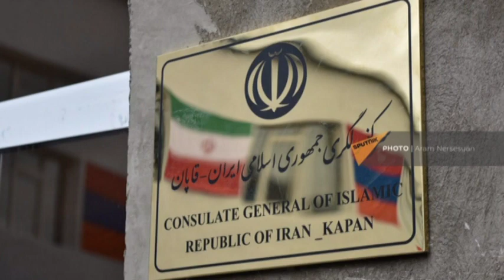İran Qafanda niye konsulluq açdı?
Bu gün Ermənistanın Qafan şəhərində İranın Baş konsulluğu açılıb.

“Qafqazinfo” xəbər verir ki, açılış mərasimində Ermənistanın xarici işlər naziri Ararat Mirzoyan və iranlı həmkarı Hüseyn Əmir Abdullahian iştirak edib.

Açılışı mərasiminin görüntüləri isə sosial şəbəkələrdə geniş müzakirələr səbəb olub. Belə ki, Qafanda yerləşən konsulluğun yerləşdiyi binanın hələ tam olaraq təmirdən çıxmadığı aydın görünür. Diqqəti çəkən başqa bir məqam isə açılış mərasimində çəkilən görüntülərdə nazirlərin konsulluqda yaradılan şəraitlə tanış olmaması olub. Bəzi istifadəçilər isə bunu konsulluğun içərisinin tam təmir olunmaması əlaqələndirib. Konsulluğun fotolarına baxdıqda da, o diplomatik nümayəndəlikdən daha çox ictimai iaşə obyektinə bənzəyir.

Ekspertlər isə İranın belə tez-tələsik Qafanda konsulluq açmasını bir növ Türkiyə Prezidenti Rəcəb Tayyib Ərdoğanın Zəngilan səfərinə cavab kimi dəyərləndirirlər. Çünki iranlı nazir Ərdoğanın Azərbaycan səfəri zamanı gözlənilmədən İrəvana getdi və yalnız bundan sonra mediada Qafan şəhərində Baş Konsulluğunun açılacağına dair xəbərlər yayıldı.